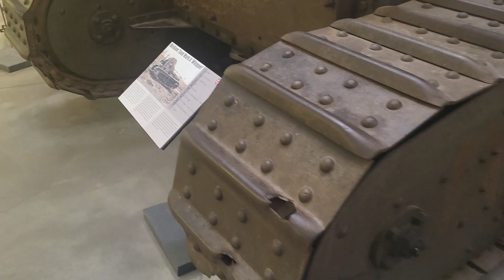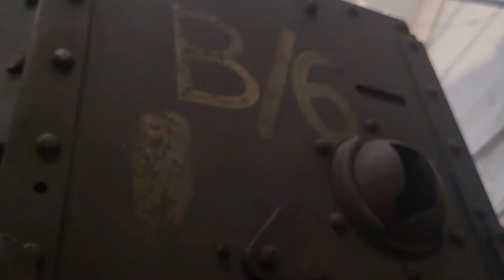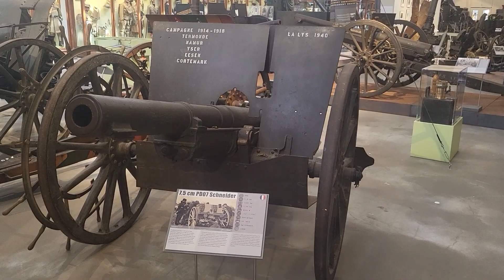WW1 Tanks, Artillery, and Guns! | Royal Museum of the Armed Forces and Military History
A walk-through of the '14-'18 Gallery at the Royal Museum of the Armed Forces and Military History in Brussels, Belgium. It is important to point out that this video doesn't even show half of what is in this exhibit. The entire museum is incredible, the highlight for us was this gallery.